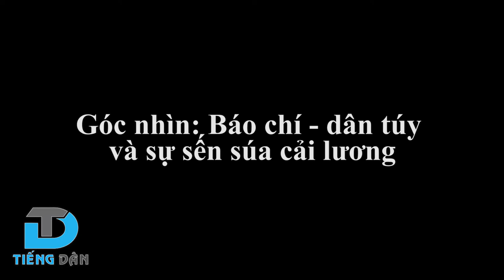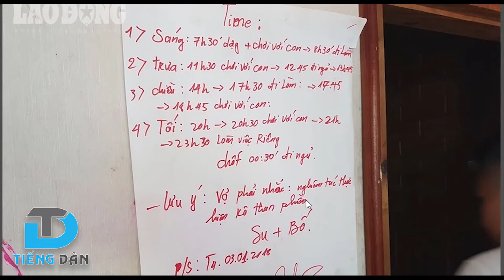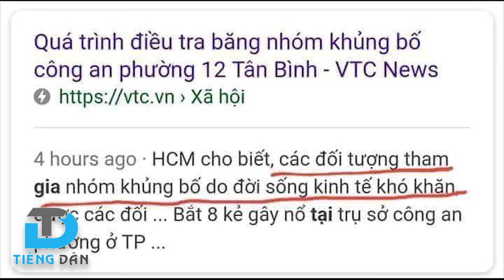Góc nhìn: Báo chí - dân túy và sự sến súa cải lương